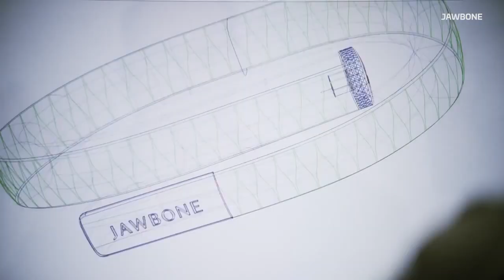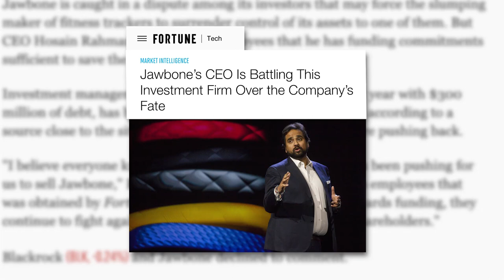Jawbone: A brief history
TechCrunch recently confirmed that Jawbone is preparing to shift its business yet again — moving from a focus on low-margin fitness bands sold directly to consumers, to a high-margin business to business to consumer model: a health product and accompanying set of services sold primarily to clinicians and health providers working with patients. As part of that change, Jawbone is trying to raise more money.